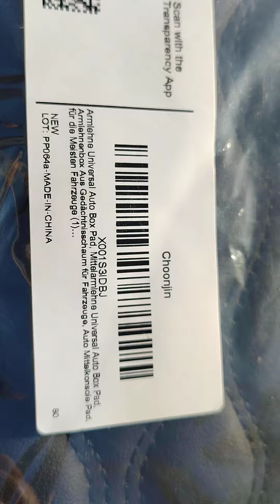Auto Leder Komfort Armlehnen Mittelarmlehne Mittelkonsole Fahrzeuge Memory Foam Zubehör Neue Extra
DIY Tipp günstige billige neue Auto Komfort Armlehnen Mittelarmlehne Box Pad Mittelkonsole Fahrzeuge Memory Foam Zubehör Extra Montage ist einfach und erfordert kein Werkzeug

Super Top Gedächtnisschaum Memoryfoam Tempur Ersatz Autoarmlehnen Polster Autotürarmlehne Mittel Konsole Arm Lehne Universal Kniepolster Beinpolster für entspanntes Fahren ohne Schmerzen im Ellenbogen ergonomischer Arm-und Ellenbogenschoner ideal um Ihren Ellenbogen zu stützen, Schmerzen zu lindern und beugt übermäßigen Verspannungen vor. Unterseite ist extrem rutschfest selbsthaftend

Gel Buddy Elbow Black Farbe schwarz matt. Weiches flexibles Gelkissen. Die Armlehne für die Autoahrt.  Das bewährte Original für Auto LKW Bus und Sprinter, Größe: 15 x 5 x 1,5cm

Kniestützkissen Langstrecke aus PU Leder, Schaumstoff Maße L x B x T ca. 180 x 80 x 28 mm

Elegantes Tuning Zubehör Größe: 33 x 22 x 5cm Material: Mikrofaser Kunstleder Kunst Leder